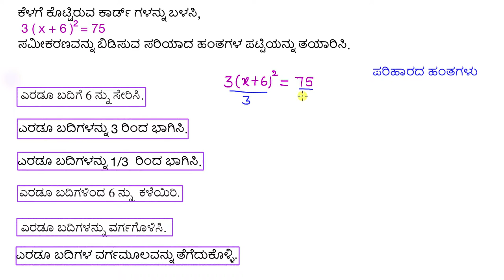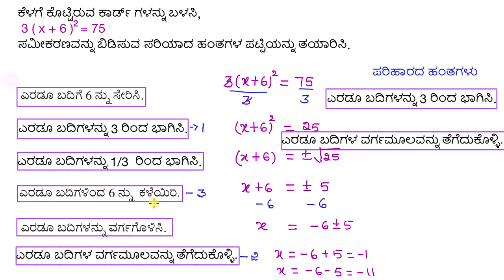ವರ್ಗಮೂಲಗಳನ್ನು ಪಡೆಯುವುದರ ಮೂಲಕ ವರ್ಗ ಸಮೀಕರಣಗಳನ್ನು ಪರಿಹರಿಸುವುದು-ತಂತ್ರ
Original Title : Solving quadratics by taking square roots: strategy